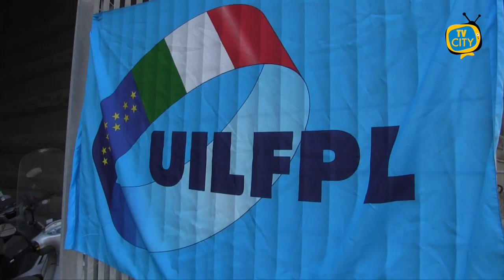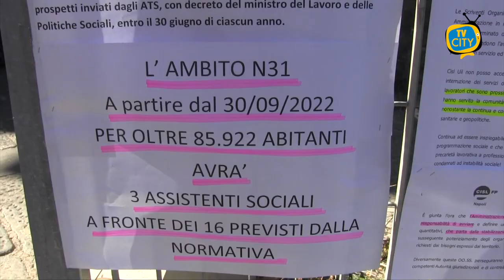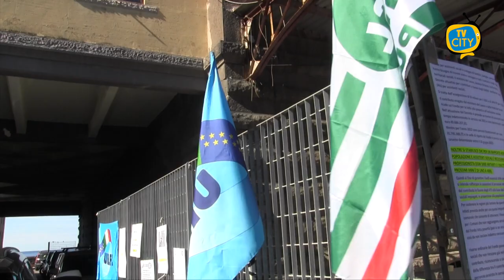Servizi sociali a rischio, nuova mobilitazione ai Molini Marzoli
Nuova protesta dei sindacati ai Molini Marzoli. Il 30 settembre è prevista la scadenza dei contratti del personale in servizio con rischio di interruzione delle attività. Le sigle sindacali chiedono il rispetto dei lavoratori con la stabilizzazione e l'avvio ad horas di ogni utile procedura per la proroga dei contratti. Al sit-in erano presenti anche le mamme del comitato disabili di Torre del Greco, sempre in prima linea a salvaguardia delle categorie più deboli.